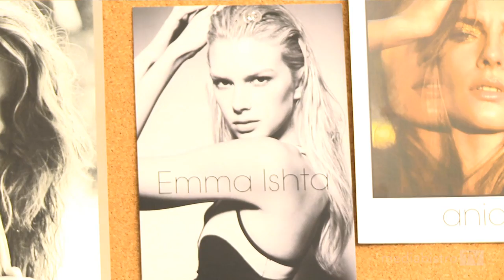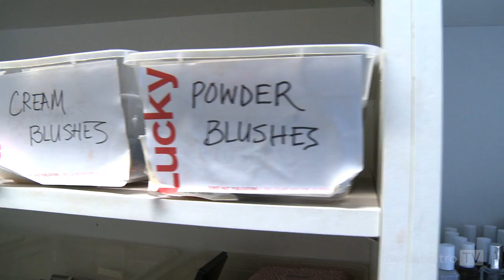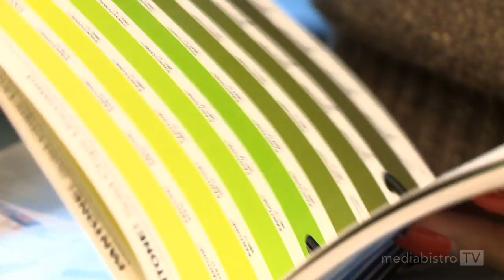Cubes: VIP Tour of Conde Nast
Conde´ Nast recently hosted MediabistroTV at its Times Square offices. Lucky magazine style editor and network television morning show contributor Lori Bergamotto walked the crew through Lucky's offices revealing the hidden corners where nail polish and make up are put through their paces, colors and fabric samples are checked by the art department, shoes and handbags await their close-ups and racks of outfits hang around waiting for their models.

Take a look at all the small parts that make up a big fashion magazine like Lucky.